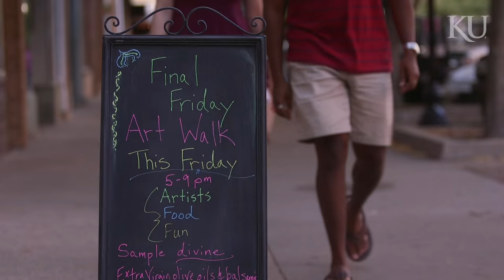Explore KU: Walk down the Hill and experience downtown Lawrence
... Just a short walk down the Hill will lead you to a hub of creativity, culture, and community: downtown Lawrence. Whether browsing records or restaurants on “Mass Street” (that’s how students refer to downtown’s main thoroughfare), attending an art or music festival, or appreciating the historic storefronts, you’ll find that there truly is no place like Lawrence, Kansas.